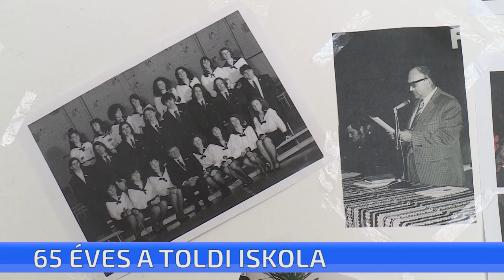65 éves a Toldi Miklós Élelmiszeripari Szakgimnázium, Szakközépiskola és Kollégium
Ünnepi hetet tartottak a nagykőrösi Toldi iskolában. 65 éves lett az intézmény. Számtalan program várta a diákokat, minden napra jutott esemény. Az ünnepi sorozatot pedig faültetéssel zárták. De ünnepi torta is készült, a Toldi 65 nevű kreációban természetesen ott v olt a kőrösi möggy is.